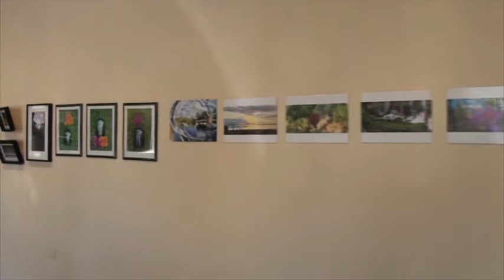Invitan a Exposición Fotográfica por el Año Internacional del Vidrio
Se desarrolla la Exposición Fotográfica por el año internacional del vidrio en la Galería Pedro Agüero del Centro Municipal de Arte.